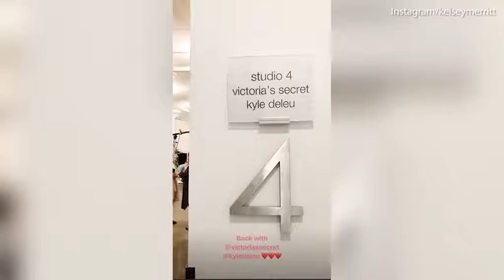Kelsey Merritt takes us on a Victoria's Secret shoot Instagram tour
Filipino-American model Kelsey Merritt takes us on an Instagram tour of her Victoria's Secret lingerie shoots.